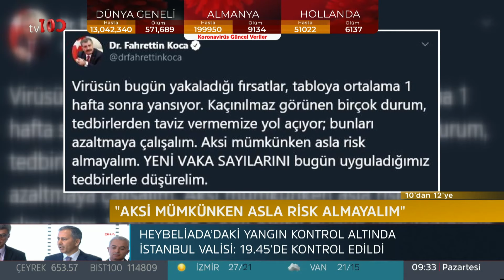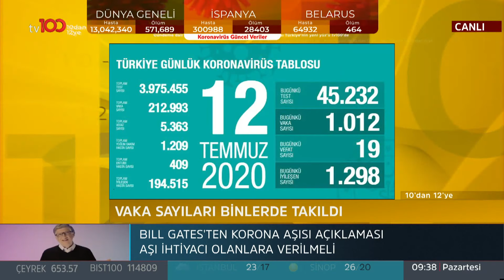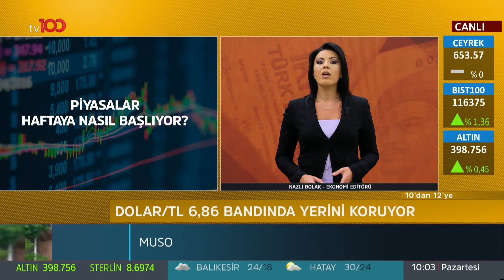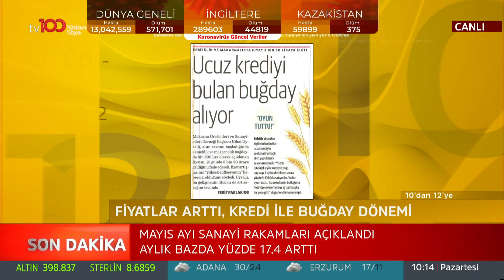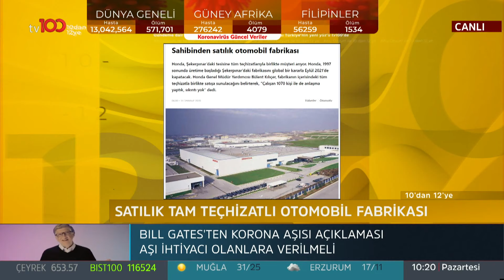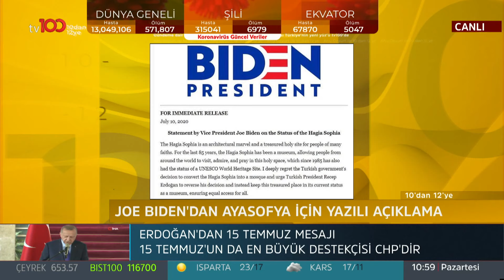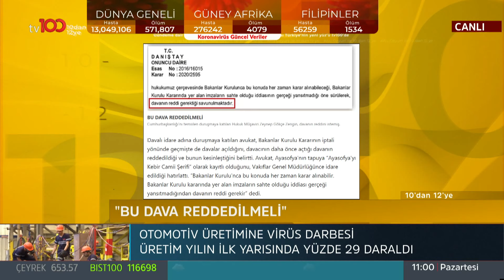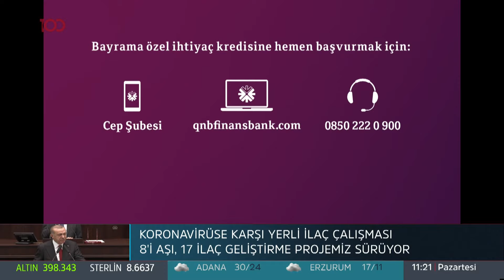Ahu Özyurt ile 10'dan 12'ye - 13 Temmuz 2020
Ayasofya kararının ardından neler konuşuluyor,  siyasetin gündeminde neler var, sınır ötesinde son durum ne? Ahu Özyurt sordu; Öztürk Yılmaz, Prof. Dr. Emre Alkin ve Metehan Demir yanıtladı.

tv100 uydu bilgileri:

TÜRKSAT 4A
Frekans: 12729
Sembol: 30000
Polarizasyon: V (Dikey)